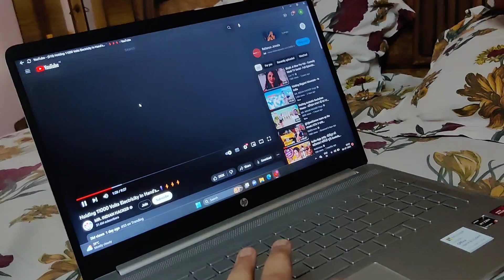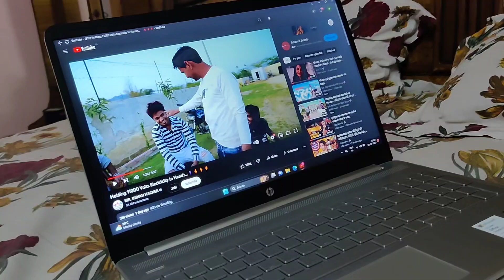घर के सारे कामों में ये काम मुझे बिल्कुल भी पसंद नहीं है 🙄